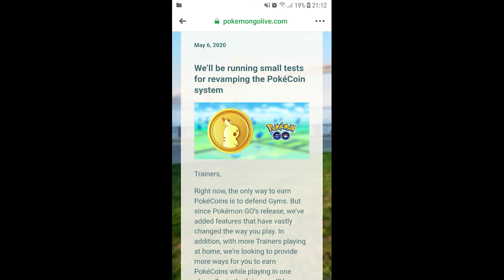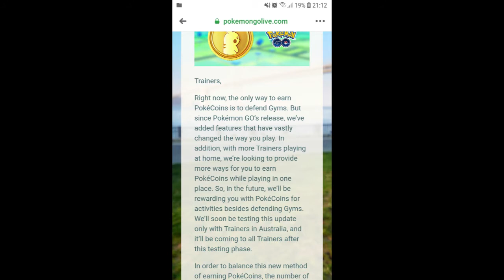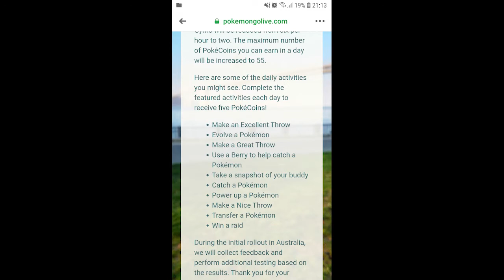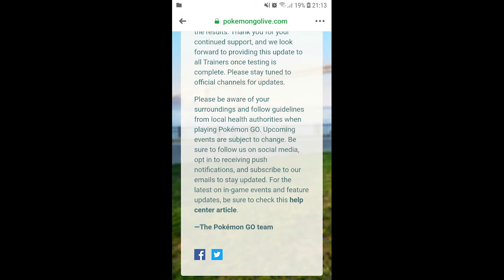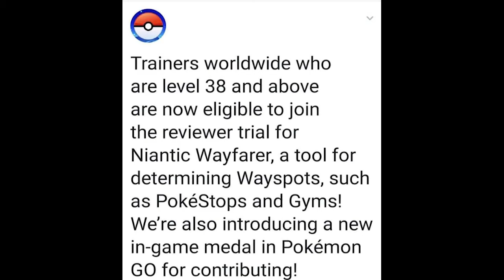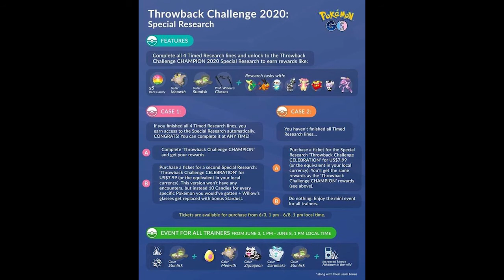Gotta Catch 'Em All - Pokemon GO #299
Os Favoritos são "Wonder" dos quais os "**" são *100%* e os que têm numero depois do nome têm o IV correspondente
Lembrem-se: Gotta Catch'em all

Sistema: Android
Estúdio: Niantic